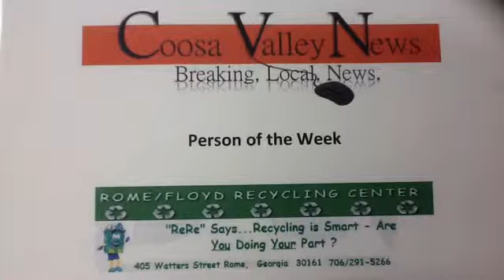David Stewart Coosa Valley News Person of the Week